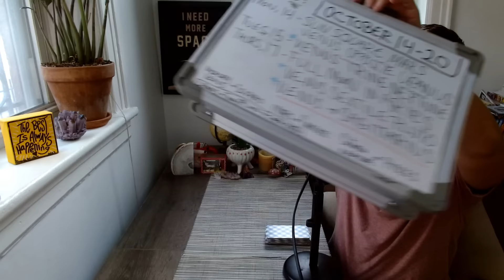PISCES - This Is Deep! Full Moon Will Bring Ultimate Change. October 14-20 Tarot Horoscope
Pisces, I talk about what's happening for you astrologically, which offers added insight, but if you want to go straight to the tarot reading: 17:39. Check out your Pisces tarot horoscope to see what's in store! ❤️ *Key astrological dates this month below*

*** If you like my readings, consider joining my channel!
Your support helps me deliver in-depth weekly and monthly forecasts for all 12 signs, as well as bonus content.
Membership starts at $2/month (it's like buying me an iced tea every month 🥰).

OCTOBER 2024 KEY DATES TO CONSIDER:

Week One
 2.⁠ ⁠New Moon Solar Eclipse in Libra
 4.⁠ ⁠Venus trine Saturn *
 5.⁠ ⁠Mercury square Mars

Week Two
 8.⁠ ⁠Venus trine Mars *
Mercury trine Jupiter *
 9.⁠ ⁠Jupiter goes retrograde (until February 6, 2205)
11.⁠ ⁠Pluto goes direct (until November 19)
13.⁠ ⁠Sun trine Jupiter ** (best aspect of October!)
Mercury square Pluto
Mercury enters Scorpio

Week Three
14.⁠ ⁠Sun square Mars
Venus opposite Uranus
15.⁠ ⁠Venus trine Neptune *
17.⁠ ⁠Full moon in Aries
Venus sextile Pluto *
Venus enters Sagittarius

Week Four
21.⁠ ⁠Mercury trine Saturn *
22.⁠ ⁠Sun enters Scorpio
Sun square Pluto
24.⁠ ⁠Mars sextile Uranus **

Week Five
28.⁠ ⁠Mars trine Neptune *
Venus square Saturn
30.⁠ ⁠Mercury opposite Uranus
31.⁠ ⁠Mercury trine Neptune *